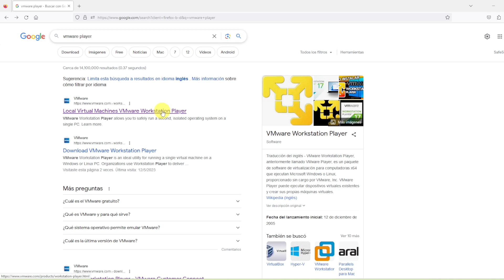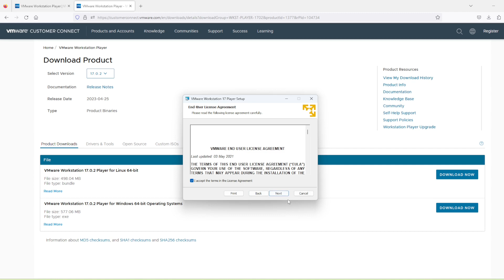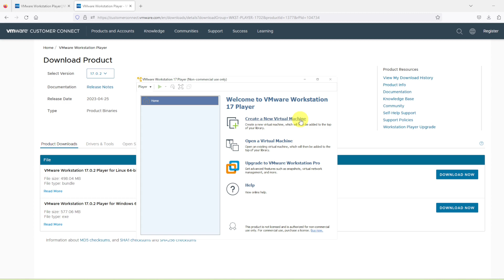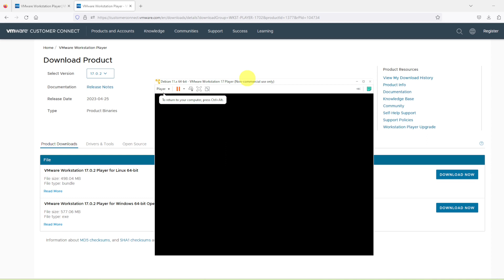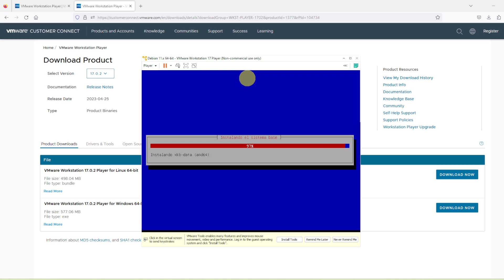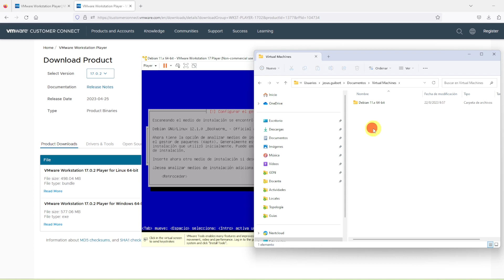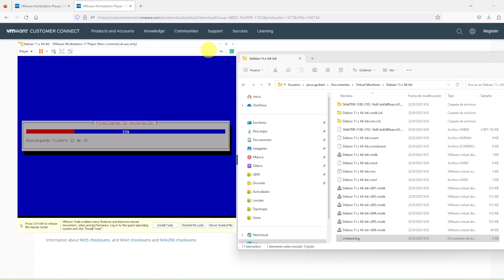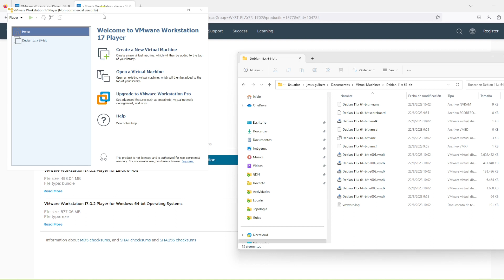Instalación Debian 12 en Vmware player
Proceso de instalación de Debian 12 en Vmware player.